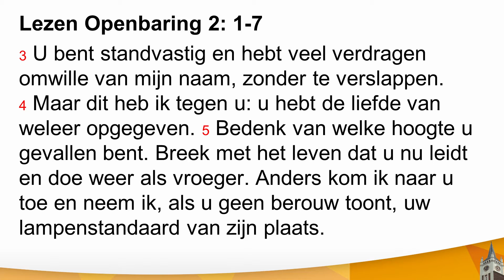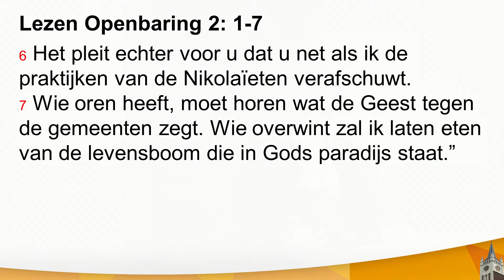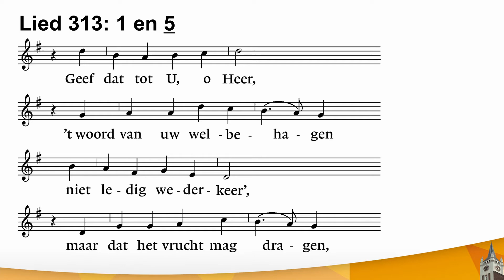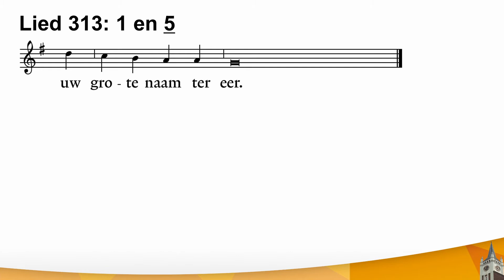WAAR IS UW LIEFDE VAN WELEER?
Ds. Reijer de Bruijn
Preek 30 juli 2017 Hervormde Kerk te Ommen
De brief aan Efeze
Lezen: Openbaring 2: 1-7